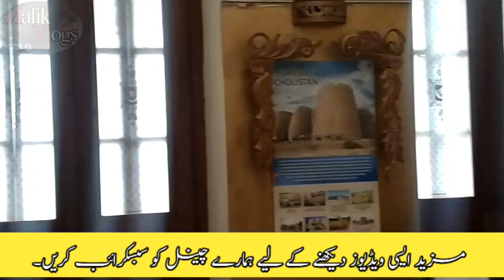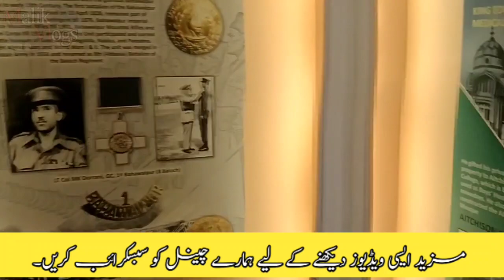Noor Mahal Nawab Sadiq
Subscraibe My YouTube Channel